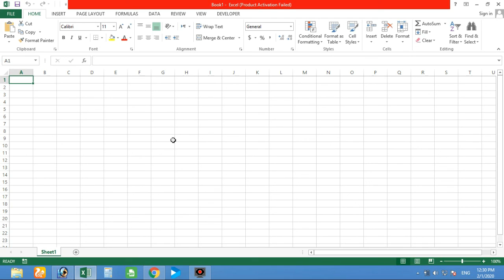MS Excel in Urdu (Part 1)